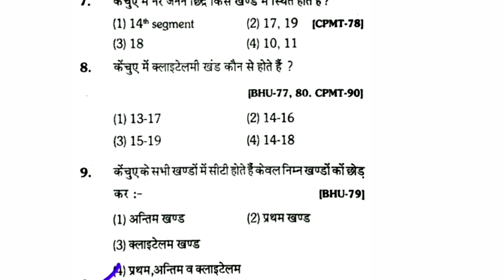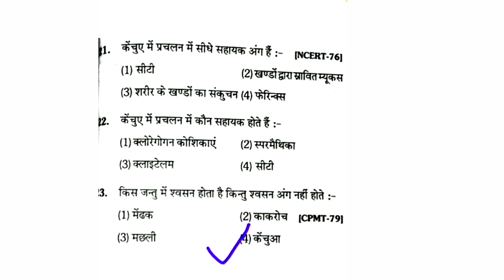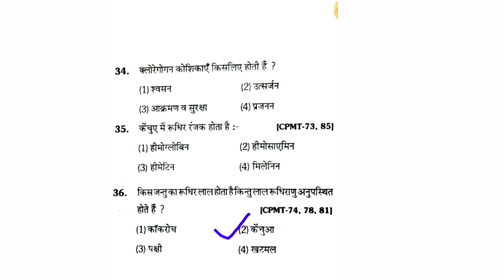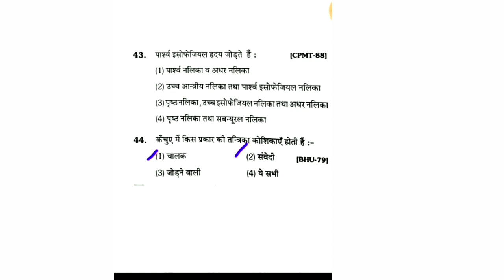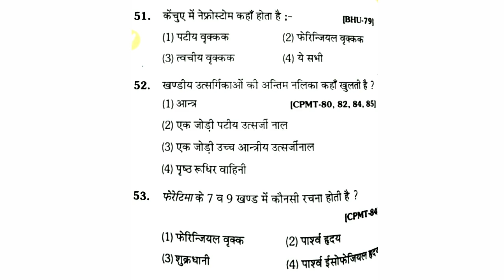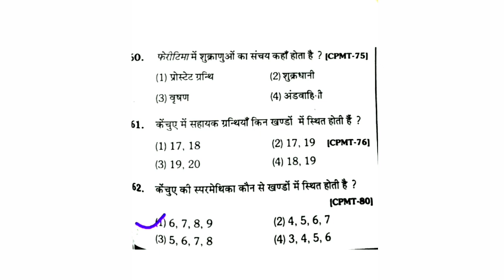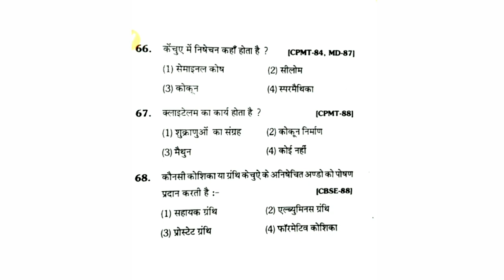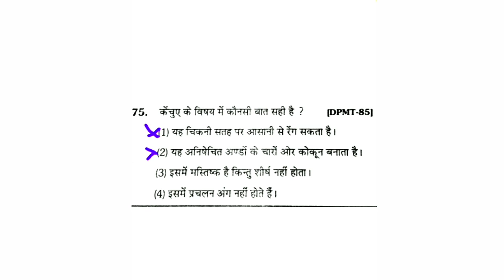NEET BIOLOGY 2021/Earthworm/Pheretima Posthuma/TGT PGT BIOLOGY/MCQ on Earthworm/NEET NCERT BIOLOGY